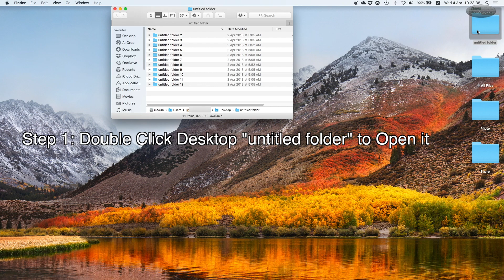macOS Select ALL Keyboard Shortcuts Demo